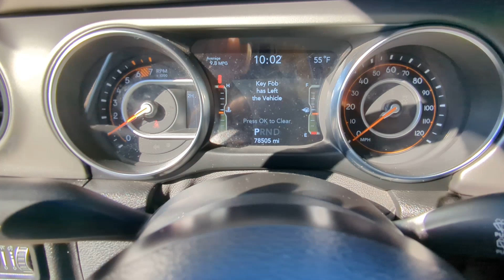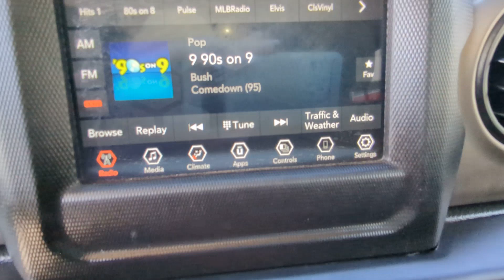2021 Jeep Wrangler Unlimited Sport S Natchez, Woodville, Gloster, Vidalia, Ferriday MS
Pre-Owned 2021 Jeep Wrangler Unlimited Sport S available at Natchez Toyota located in 335 Highway 61 South, Natchez, MS, 39120.
Stock#: 647884 - VIN#: 1C4HJXDN7MW647884

Servicing the Natchez, Woodville, Gloster, Vidalia, Ferriday area.

You will be amazed by this   2021  Jeep Wrangler.  Designed to reflect your unique spirit, the Wrangler brings solid power, efficiency, safety, and rugged innovation to all your adventures. These are just some of the great options this vehicle comes with: 4 Cylinder Engine, Satellite Radio, Keyless Start, Fog Lamps, Four Wheel Drive, Back-Up Camera, Steering Wheel Audio Controls, Aluminum Wheels, Bluetooth® Connection, Stability Control. Capable of going anywhere, and always authentically you. Drive the Wrangler.